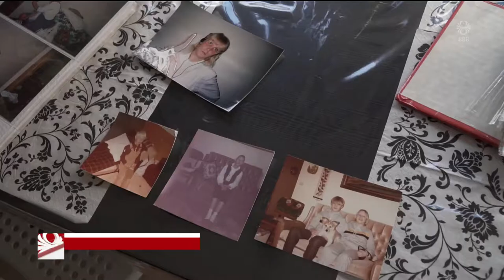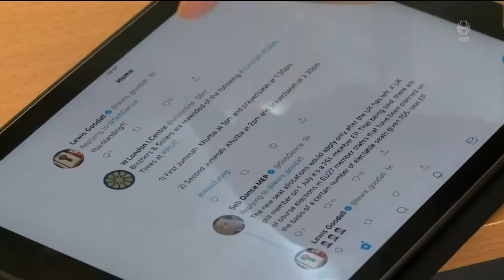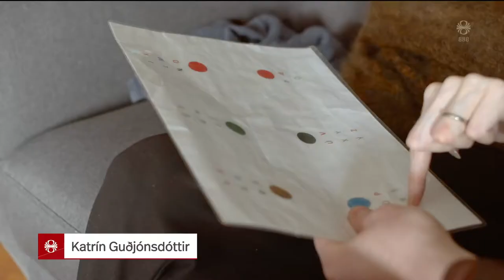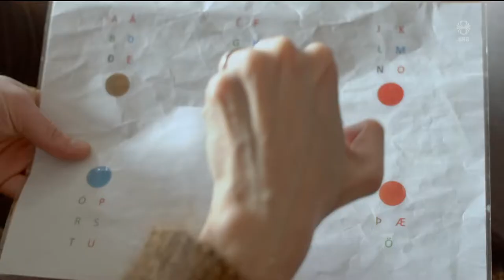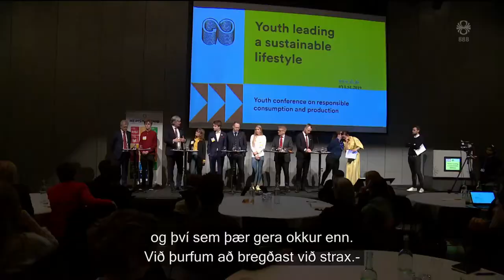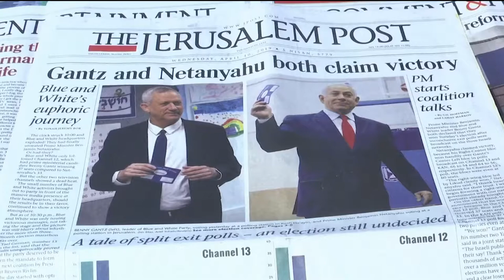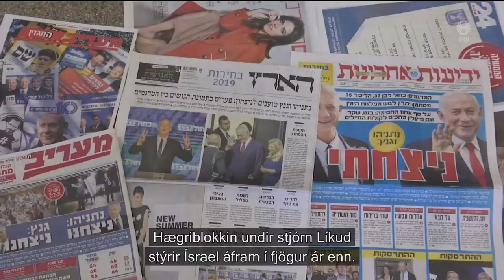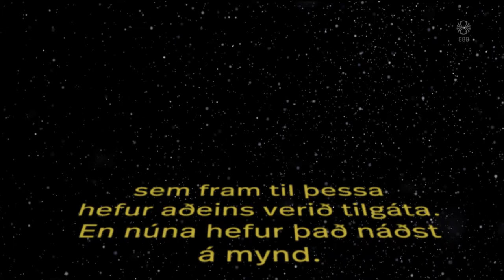Fréttir - 10. apr 2019